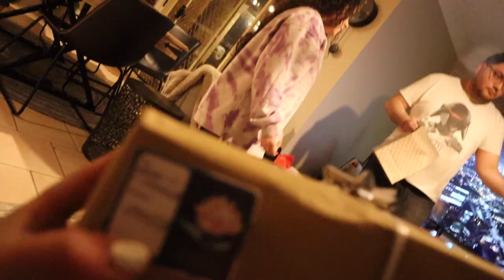Christmas 2021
Christmas 2021! Another year! It has been quite a while since i uploaded. Enjoy :)

A little about Vanessa Carmen
I'm a graphic designer, I have recently dived into the world of editing videos, my goal is to keep on being creative. I have been watching vloggers since I can remember, and I recently I wanted to create content on my channel where I can look back and enjoy the memories, whether it be a vlog or just flying my drone! I want to extend my creativity throughout different medias and especially with video.

Equipment:
- Canon M50
- RODE microphone

Programs:
- Adobe Premiere

Youtube Music!